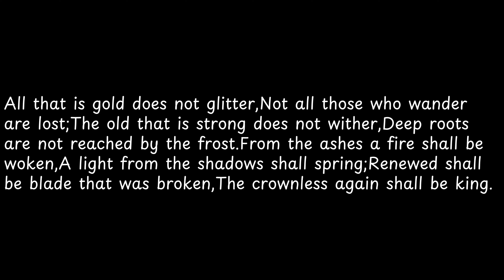All that is gold does